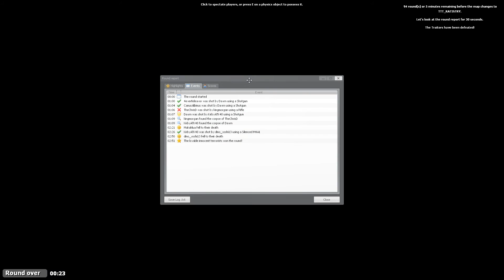PolyCraft Shenanigans – TTT 59 – First-Person Frogger